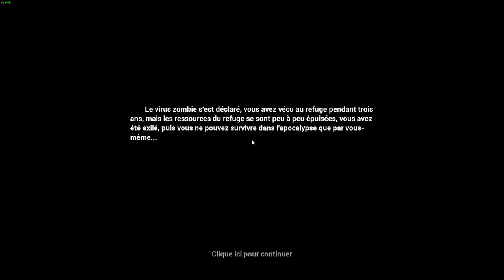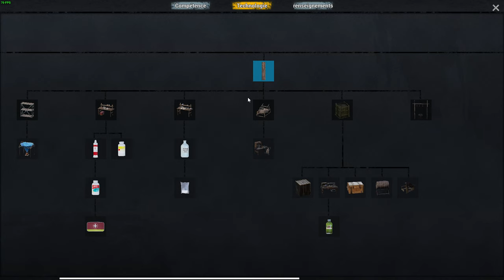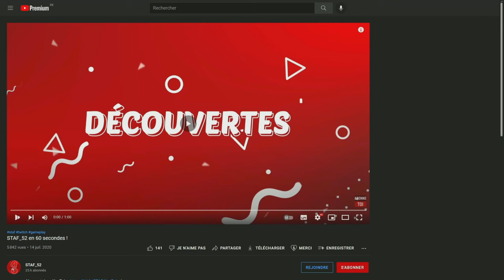Survivre aux Hordes ! | No One Survived #1 (w/LY_TV - Let's Play FR Gameplay 4K60)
Let's Play découverte No One Survived (gameplay pc ultra)

┤ ☢ Ou et quand me retrouver ? ☢ ├